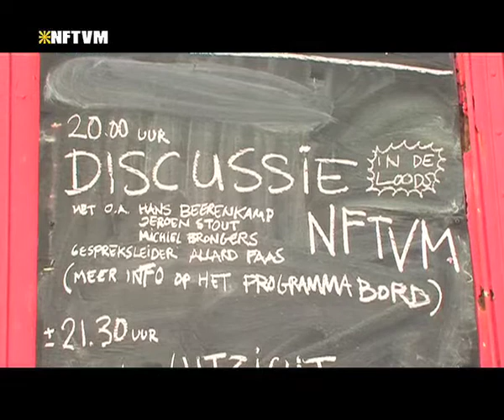NFTVM: Pluk de Nacht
Verslag van een discussieavond over de Roemeense cinema.